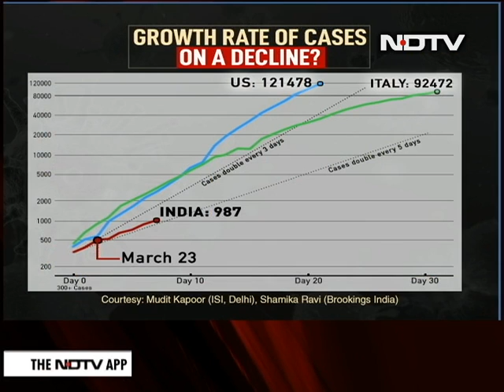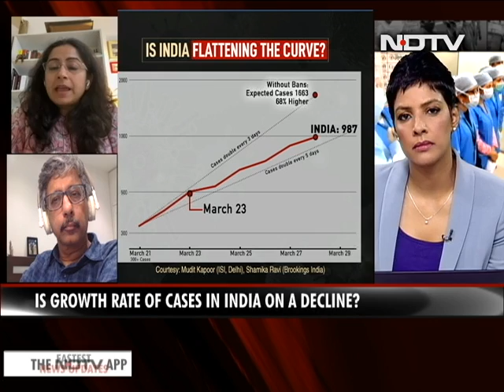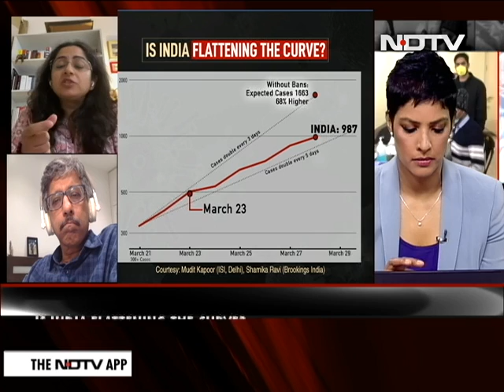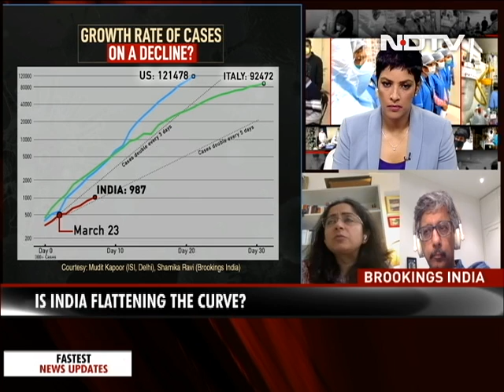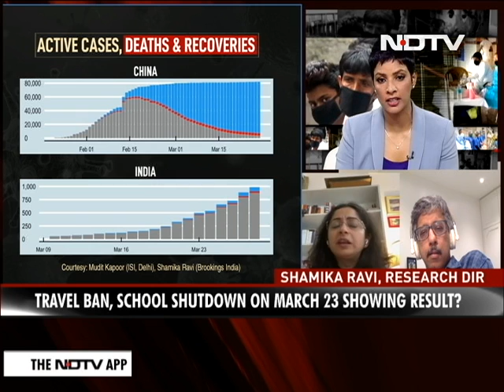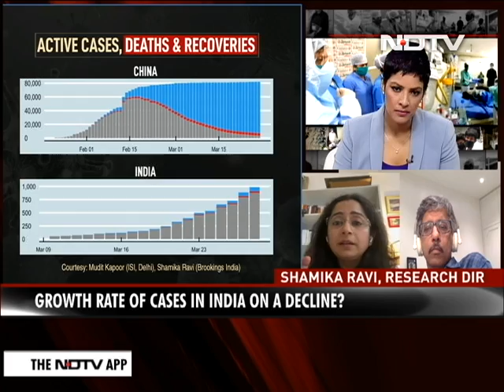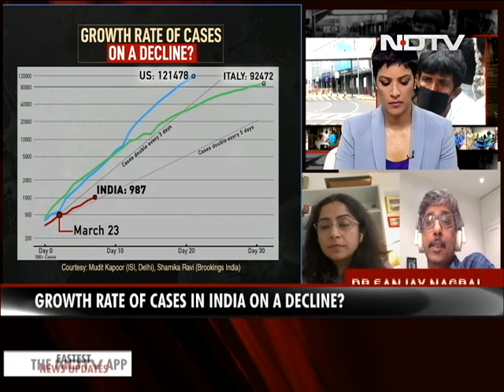Is India Flattening The Curve?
The Centre on Thursday declared there has been a slight decline in progression rate of Covid-19.Is India flattening the curve when it comes to the Coronavirus or is there more to this than meets the eye?